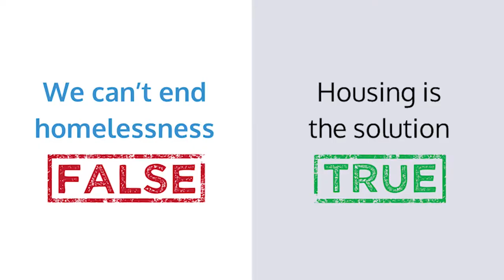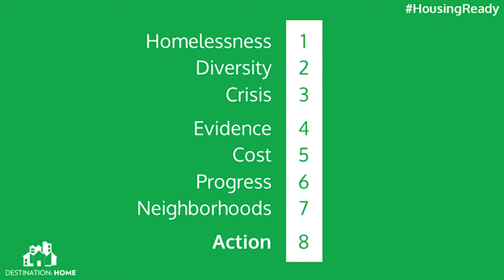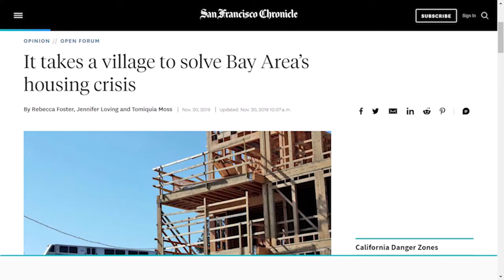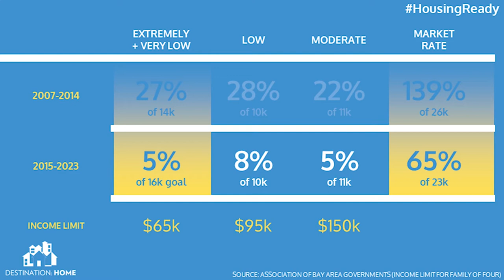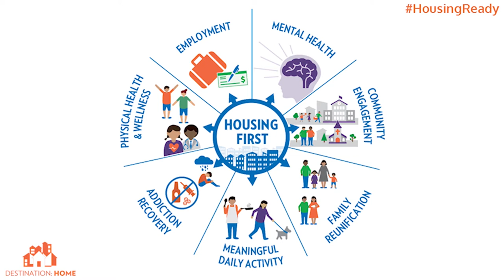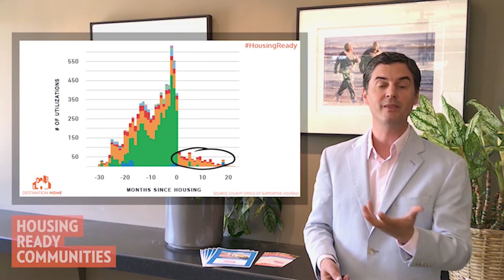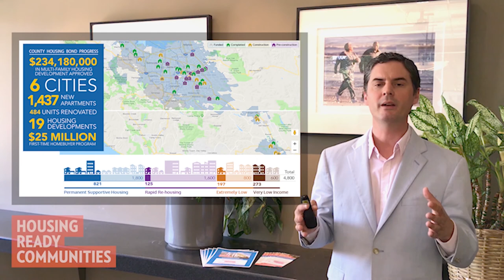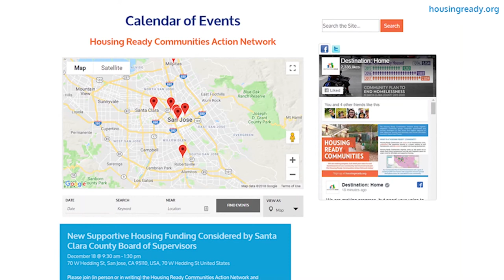Housing Ready Communities Intro Workshop (condensed version)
Condensed Housing Ends Homelessness presentation, developed for Housing Ready Communities Action Network outreach workshops.

Note: This is a condensed version of the complete presentation and workshop.

The Housing Ready Communities initiative brings together neighbors, community groups, nonprofits, government and housing developers to take action and support approval of new supportive housing and extremely low income affordable housing in Santa Clara County.

Housing Ready Communities are aware of our homelessness crisis, understand that supportive housing is a proven solution to end homelessness, and take action to support policy reform and new housing development.

Housing Ready Communities organize, show up and speak out to dispel myths about homelessness and talk with neighbors about the urgent need for affordable and supportive housing.

Can we count on you to help us build Housing Ready Communities in Santa Clara County?

Housing Ready Communities is a Destination: Home initiative implemented in partnership with the County of Santa Clara Office of Supportive Housing, the City of San Jose Housing Department, the Santa Clara County Housing Authority, Silicon Valley at Home, community organizations and neighbors throughout the county. Housing Ready Communities is generously supported by Symantec.

Video written and edited by Robert Stromberg. Recorded June 2019 in San José, Santa Clara County, California (CA). Thank you to Kimberly Dong for production and recording assistance. Updated December 2019.